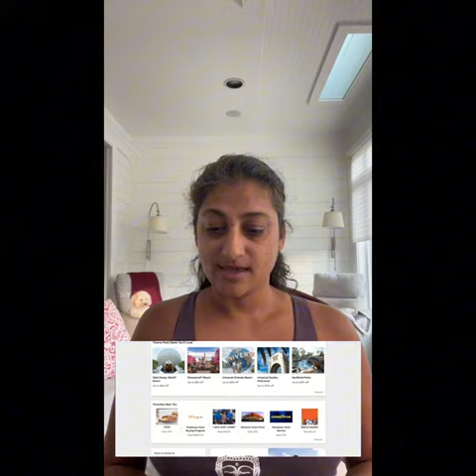WhatyougetOCG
Here are some of your benefits!! workfromanywhereintheworld sidegigs sidegigsuccess petcareprofessional petcareservices howtoearnmoneyonline earnmoneyonlinefromhome petcareservices earnmoneyonlinefromhome workfromanywherein2023 sidegig2023 petcareprofessional travelpetsitter howtoearnmoneyfromhome earnincomefromhomein2023 Why wouldn't you become an AffMkt for a company that gives you benefits?